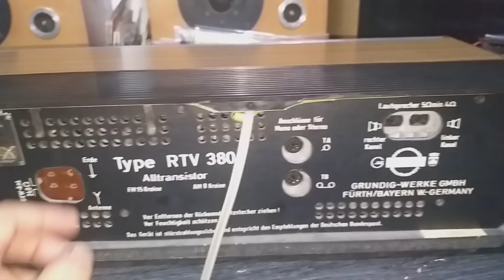แกะดูเครื่องภายในรีเซพเวิอร์เยอรมัน GRUNDIG RTV380 ว่าทำไมถีงเสียงดีและทนทานจัง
50ปีแล้วยังเดิมเดิมและใช้งานได้ดี เครื่องแน่น สวย และเสียงดี ติดต่อพูดคุ่ย line vira95418 tel